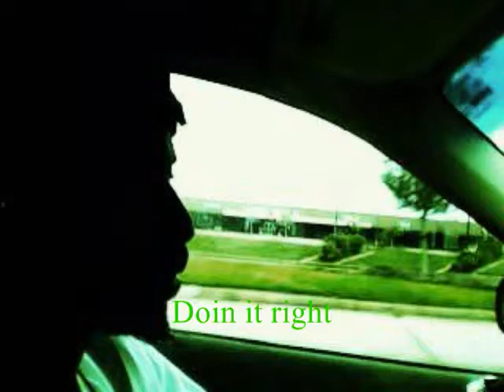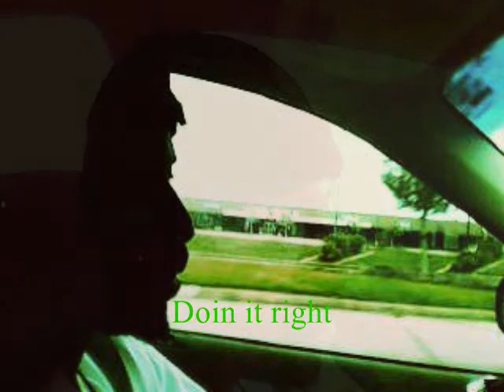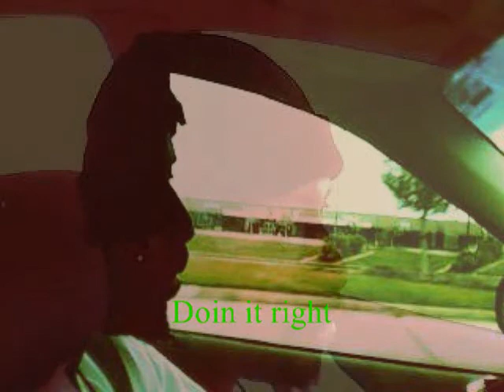"DOIN IT RIGHT" BY DIEZEL BLACK...DIEZEL BLACK SANTINI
DO IT DIFFERENT FROM THE REST. HEY ! YOU DOIN IT RIGHT !